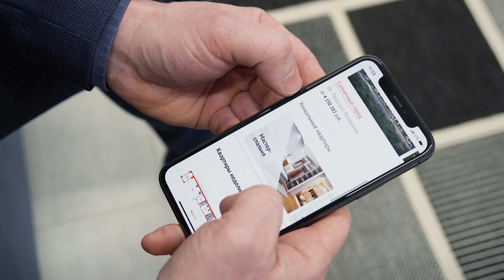Квартира в Петербурге с готовой отделкой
Большинство покупателей выбирают квартиры с готовой отделкой. Ведь так от получения ключей до переезда – всего один шаг! В новом видео мы в деталях рассмотрим новую отделку Nord Line, разработанную для проектов Setl Group.